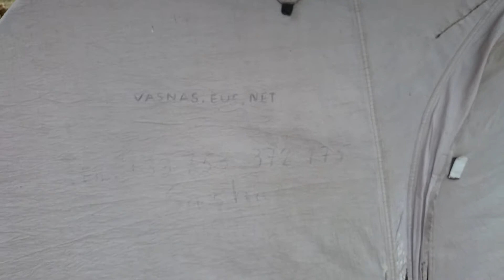Strasbourg. Wihrel. Non comments...